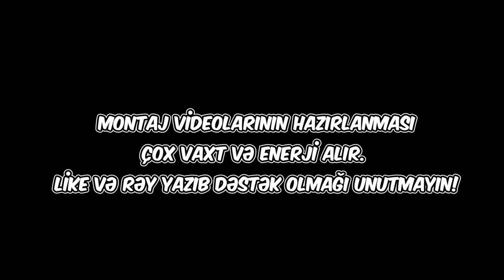SATQINLIQ, OĞRAŞLIQ VƏ DAHA NƏLƏR | Back 4 Blood (gülməli anlar)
Back 4 Blood yoxsa Back 4 Anqırmaq?
Noyabr ayının bonus videosu, xoş izləmələr!